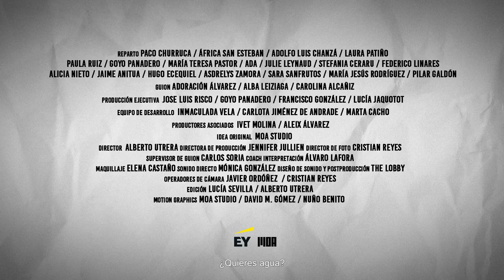Capítulo 1. "La Llegada" (EY Capítulo Piloto)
El director Agar Jiménez y la guionista Lula Corbacha han sido contratados por EY para hacer una webserie sobre la vida en la oficina.
En este capítulo se enfrentan a su primer gran reto: ¿El presupuesto? ¿El timing? ¿Los anglicismos? No. Los ascensores.

• Director: Alberto Utrera (MoA Studio)
• Producción Ejecutiva: Goyo Panadero, Jose Luis Risco, Lucia Jaquotot, Francisco González
• Equipo de Desarrollo: Inmaculada Vela, Carlota Jiménez de Andrade y Marta Cacho
• Productores Asociados: Aleix Álvarez e Ivet Molina
• Reparto: Paco Churruca, África San Esteban, Adolfo Luis Alcón, Alicia Nieto, Asdrelys Zamora, Hugo Ecequiel, Jaime Anitua, Julie Leynaud, Laura Patiño, María Jesús Rodríguez, María Teresa Pastor, Sara Sanfrutos, Stefania Ceraru, Paula Ruiz y Pilar Galdón.
• Guionistas: Adoración Álvarez, Alba Leiziaga y Carolina Alcañiz.